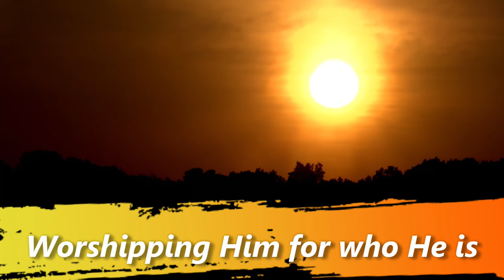TOTAL Depravity - Just How Rotten Is Humanity?